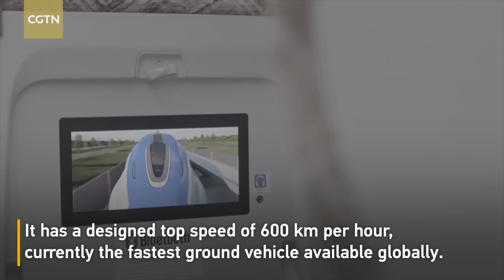World's first 600 km/h high-speed maglev train rolls off assembly line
China's new high-speed maglev train rolled off the production line on Tuesday. It is designed to have a top speed of 600 kilometers per hour – currently the fastest ground vehicle available globally.

Discover the speed: Unveil the secret of Fuxing bullet trains